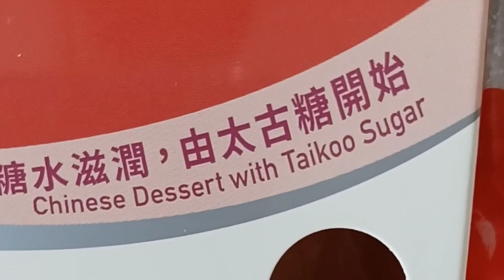Ano ang mas matamis: honey or sugar? Alin sa dalawa ang nakakagamot ng sakit?